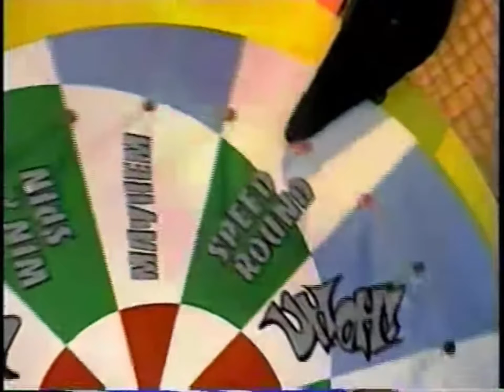RattleRunner Screenbug (Uh-Oh!) | Keep It Weird! | YTV Retrospective